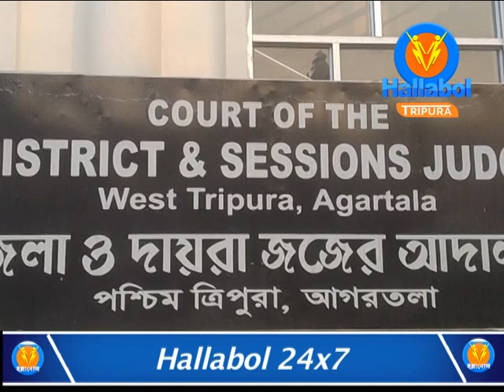ধর্ষন মামলায় দোষীকে ১৩ বছর সশ্রম কারাদন্ড